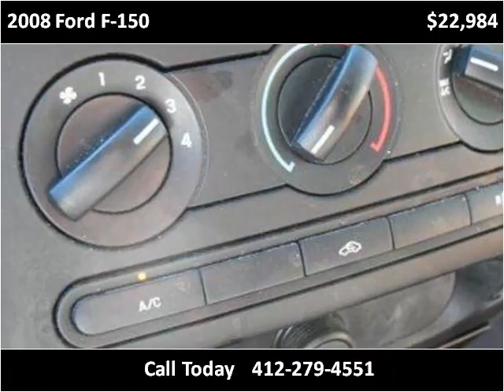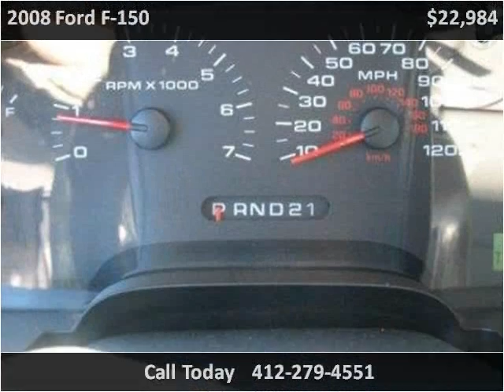2008 Ford F-150 Used Cars Heidelberg PA